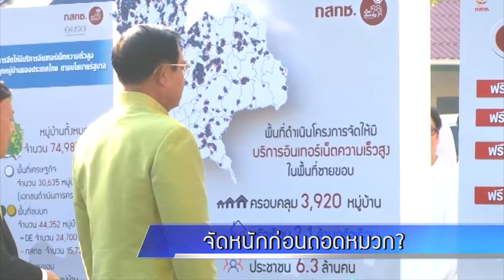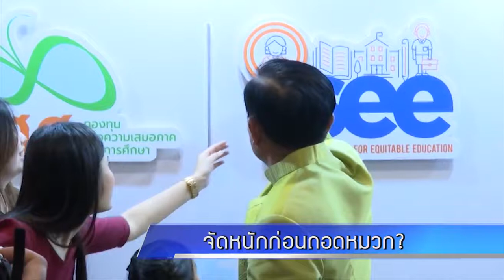จัดหนักก่อนถอดหมวก?